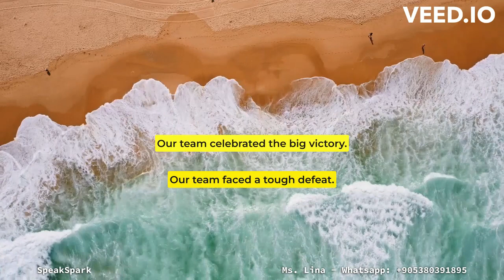Opposites quiz -2-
Join me in my latest episode of ‘World of Opposites’ - a series dedicated to enriching student vocabulary. This journey of words will help students understand and appreciate the beauty of language and its nuances.